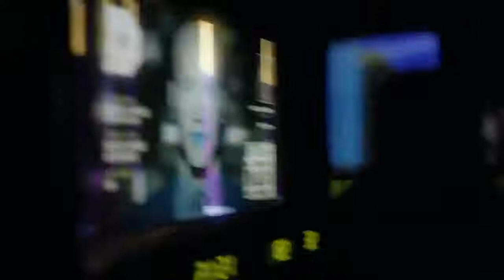Cyberpunk 2077 para Xbox One CD Projekt Red - Edição de Colecionador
A Edição de Colecionador do Cyberpunk 2077 para Xbox One é uma história de ação e aventura de mundo aberto ambientada em Night City, uma megalópole obcecada por poder, glamour e biomodificações.

Você joga como V, um mercenário fora da lei atrás de um implante único que carrega a chave da imortalidade.

Você pode personalizar aparatos cibernéticos, conjunto de habilidades e estilo de jogo do personagem e explorar uma vasta cidade onde as decisões tomadas definem a história e o mundo ao seu redor.

Torne-se um mercenário urbano equipado com melhorias cibernéticas e construa a sua lenda nas ruas de Night City.

Entre no enorme mundo aberto de Night City, um lugar que define novos padrões no quesito de complexidade, profundidade e visual.

Aceite o trabalho mais arriscado da sua vida e corra atrás de um protótipo de implante com a chave da imortalidade.

Nessa edição de colecionador você encontra muitos itens exclusivos, inclusive uma estátua de 25cm do V.

Informações técnicas:

Marca CD Projekt Red
Referência WG5344OL

Modelo Cyberpunk 2077 Edição de Colecionador
Plataforma Xbox One
Desenvolvedor CD Projekt Red
Gênero RPG de Mundo Aberto em Primeira Pessoa
Classificação indicativa 18 Anos
Edição especial Edição de Colecionador:
- Caixa de edição de colecionador
- Capa reversível
- Steelbook
- Estátua de 25cm do V
- Livro de arte em capa dura
- Jogo de pinos de metal
- Chaveiro de metal Quadra V-Tech
- Cópia comentada do guia de visita a Night City, lacrado em uma bolsa da Polícia de Night City
- Patches Bordados
- Compendium detalhando a ambientação e a história do jogo
- Cartões postais de Night City
- Mapa de Night City
- Conjunto de sticker bombs
Idioma
Legenda Português
Áudio Português